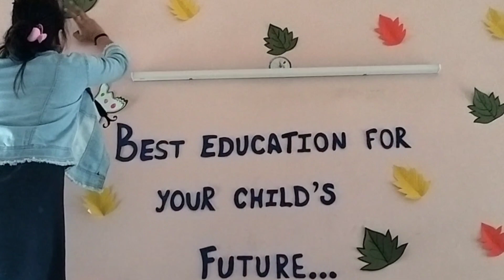July 7, 2023